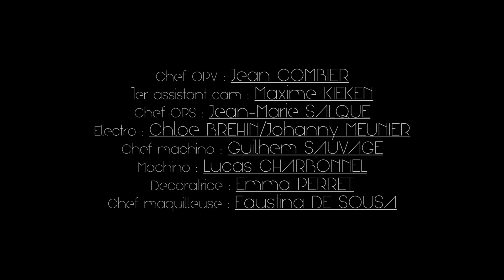Découvez qui veut la peau du Père Noël ? - Pagès Films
Alors qu'il est en pleine distribution de cadeaux, le Père Noël est surpris par de jeunes gens malhonnêtes qui veulent voler tous ses cadeaux. Avec votre agence digitale Pagès Films, découvrez comment va-t-il s'en sortir ?